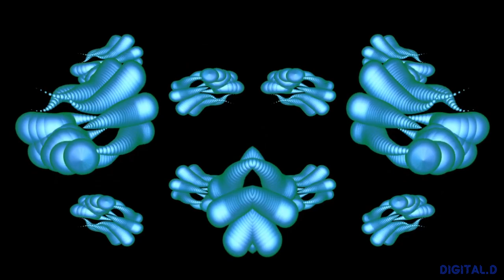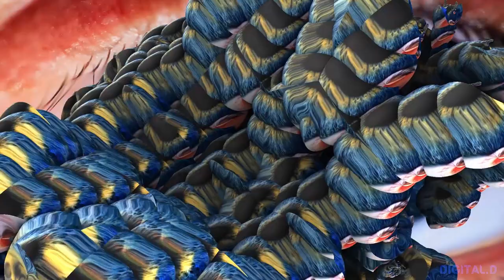Art Fart Session Vol. 4 - Detox Unit: Recent Works Vol. 4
A 13 min visual mini-mix featuring music from DJ group Detox Unit.